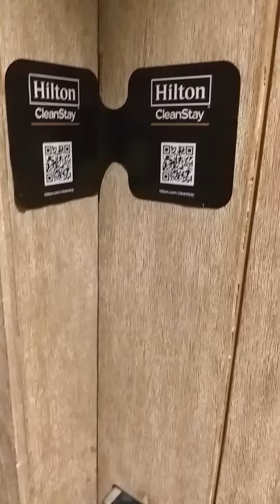August 28, 2020